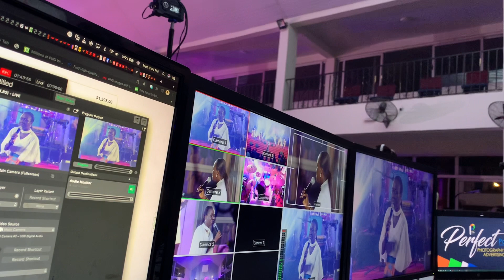Perfect Point Live Production